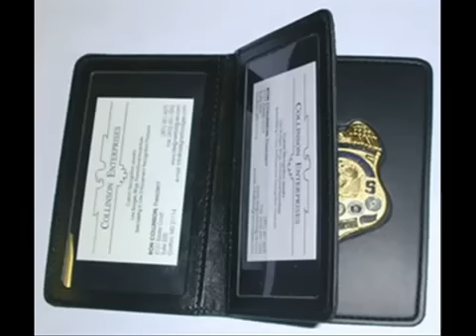Baretta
70′li yıllarda dizi kahramanlarımız siyah beyazdı, televizyon misafirliği vardı o dönemlerde, televizyonda Televizyonunuzu kapatmayı unutmayınız yazana kadar televizyon izlenirdi. Daha sonra dizi furyası başladı Çarlinin melekleri, görevimiz tehlike, kung fu, uzay yolu, mc millan ve karısı, beyaz gölge, kara şimşek, lassie, dallas, komiser kolumbo, tatlı cadı, kaçak, küçük ev, köle ısaura, kökler... vs. Ama bu dizilerden biri vardı ki hiç kaçırmazdım işte Baretta' nın jenerik müziği...